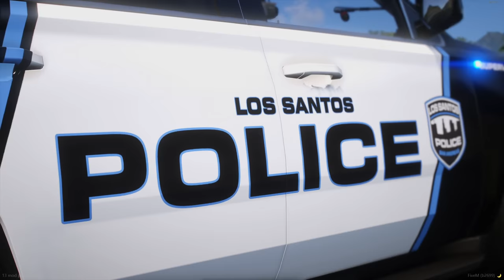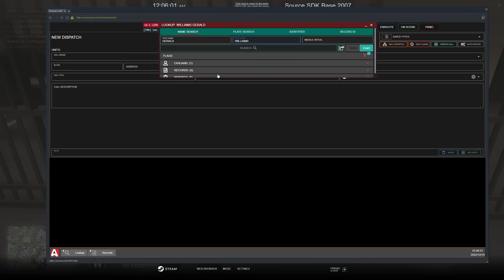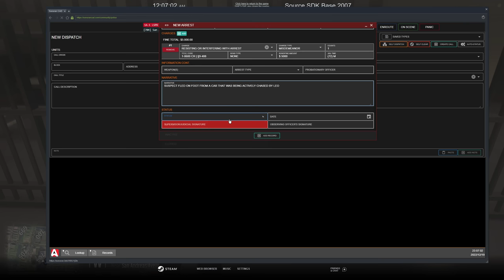Chasing Down Gang KTG Members In GTA 5 RP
Arresting Gang Members In GTA 5 RP | Diverse Roleplay (DVRP)

1. Ensure you meet all joining requirements.
2. Read through our frequently asked questions before proceeding with an application.
3. Ensure you have joined the DVRP Fan Server.
4. Go to Joining Process
5. Fill out an application
6. Complete the application with your best effort, honesty, and ability. Ascertaining that you provide accurate personal information, select your selected department, and accept the disclaimers and rules.
7. Wait for a response via a public outrreach member. Then, you will receive information about an interview server and you will have access to a channel in the fan Discord (request-an-interview), where FTOs/FTAs will ping the accepted role when they are doing interviews.

Documents:
Conservancy